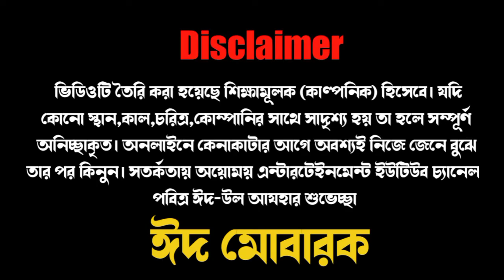অনলাইনে গরু কিনে এ কি হল | ঈদ স্পেশাল কার্টুন | Online Cow | Eid Special Cartoon | Bangla Cartoon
💥 অয়োময় এন্টারটেইনমেন্ট 💥

🎁🎁 এন্টারটেইনিং জগতে আপনাদের এন্টারটেইন করতে আবির্ভাব হয়েছে অয়োময় এন্টারটেইনমেন্ট এর। আমরা নিয়মিত বাংলা এনিমেশন, কার্টুন ভিডিও দিয়ে বিনোদন দিয়ে থাকি। সব বয়সী লোকের এন্টারটেইনমেন্ট এর উপযোগী আপনাদের এই চ্যানেল। শিক্ষামূলক, বিনোদনমূলক, ভৌতিক, ইসলামিকসহ সব ধরনের এনিমেশন ভিডিও পাবেন অয়োময় এন্টারটেইনমেন্টে। 🎁🎁

🔸গেজেট এক্সপ্রেস বিডি 🔸
মোবাইল এক্সাসরিজ জগতের বিশ্বস্ত এবং দ্রুত সময়ে পণ্য ডেলিভারি পাওয়ার এক নির্ভরযোগ্য ই-কমার্স প্রতিষ্ঠান। অয়োময় এন্টারটেইনমেন্ট এর দর্শকদের জন্য থাকছে আকর্ষণীয় মূল্যছাড়!

ট্রাই ইট, লাভ ইট 🧡

✅ আশা করবো সকলেই আমাকে সহযোগিতা করবেন। ভালো কে ভালো এবং মন্দকে মন্দ বলে আমাদেরকে আরও উন্নত করবেন। 🥰

💖🥰 ভালোবাসা অবিরাম 🥰💖